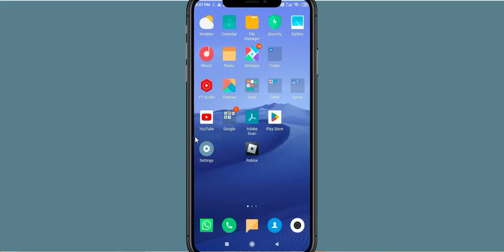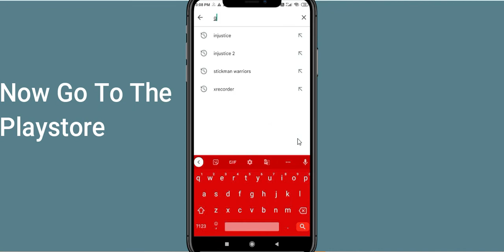Fix Grow Castle App Oops Something Went Wrong Error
Let's start  in today's tutorial you will learn how to Fix Grow Castle Oops - Something Went Wrong Error in Android & iOS - Please Try Again Later.